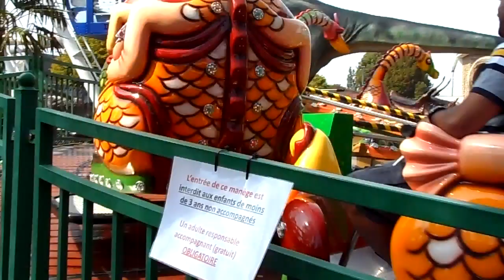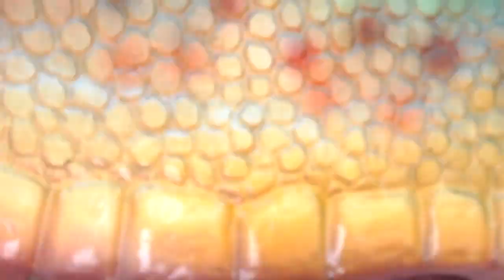nouvelle aventure le parc dino land et surprise les amis !! (1ér épisode).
les dinosaures nous rappelle 65 millions d 'années lumiére et je vous le fait découvrir les amis .les dinosaures et l 'attraction des dinosaures le parc mont mosan .lieu public tous l 'monde ou presque le connait la petite roue les ossements des dinosaures et bonne promenade avec ma fille vous et moi les amis .le petit étan les poissons rouge les tortues de floride d 'eau froide elle on des petites lignes verte et jaune et des petits dessins rouge ou orange sur le coter de leurs visage.les canards l anaconda sur l 'arbre du coter de la petite roue blanche.les œufs des dinosaures .merci mes abonnées pour vos vues .